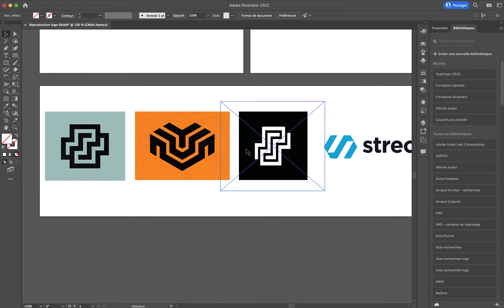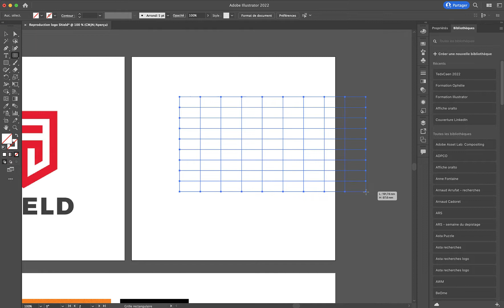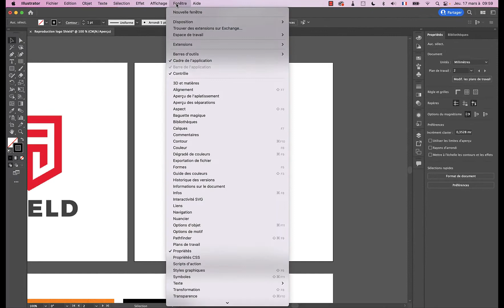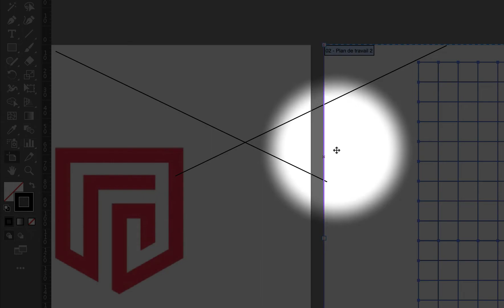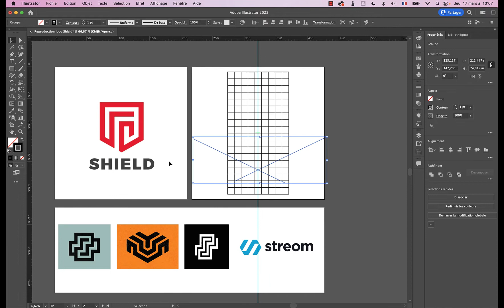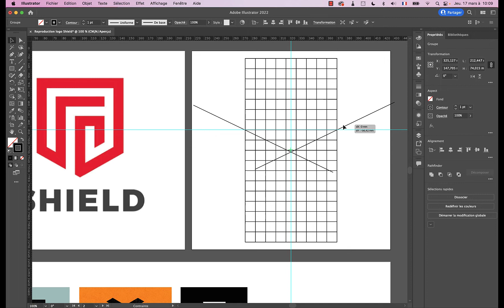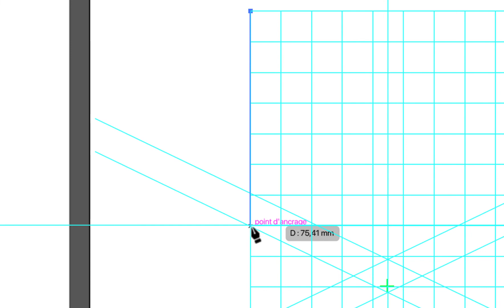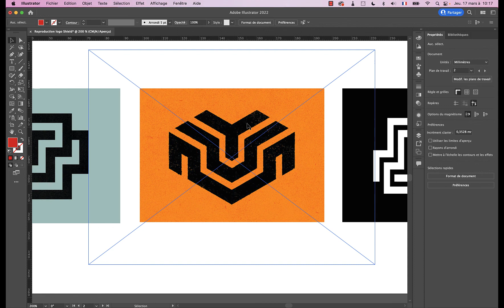Tuto Illustrator : créer un logo facilement en s'aidant d'une grille !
🔆   🚀  La grille est au logo ce que les fondations sont à une maison : indispensable !
Dans cette vidéo, je vous montre une façon de l'utiliser pour créer très simplement un logo.
Vous êtes chargés de communication ou bien vous travaillez dans le marketing ? Vous avez besoin de prendre en main facilement la suite Adobe ?

Je m'appelle Stéphanie Mahelin, je suis formatrice Adobe certifiée Qualiopi, également graphiste et webdesigner freelance.
J’exerce à mon compte depuis 10 ans, à Caen en Normandie.

Je réalise régulièrement des tutoriels courts et efficaces pour prendre en main Illustrator, Photoshop et Indesign très facilement, avec les méthodes professionnelles.

J'interviens en entreprise, en présentiel (à Caen en Normandie) ou en visio pour des formations toujours sur-mesure.